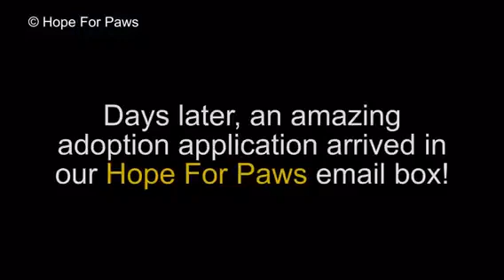Rescuing a homeless dog who will become a service dog by Hope for paws